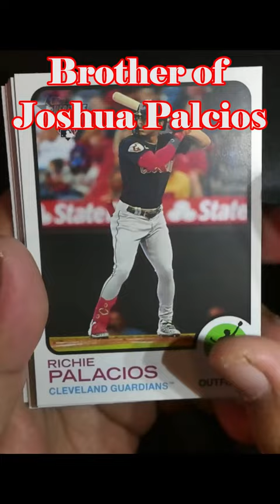2022 Topps Heritage Pack 1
2022 Topps Heritage Baseball